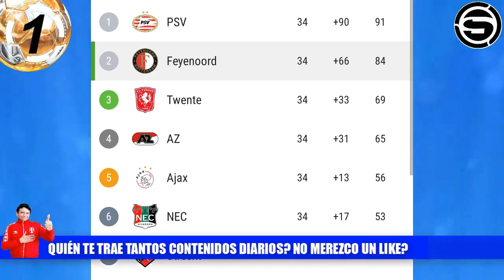Partidos de los peruanos en el extranjero; Feyenoord de López; el Cagliari de Lapadula; el Riga